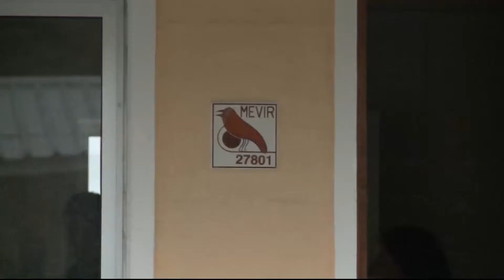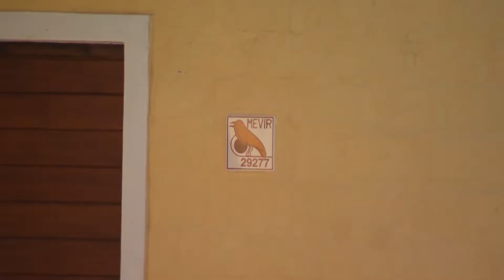Más de 100.000 uruguayos de pequeñas localidades accedieron a 30.000 soluciones habitacionales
En el Día de la Vivienda Rural, la presidenta de Mevir, Cecilia Bianco, destacó que se han entregado más de 30 mil soluciones habitacionales, alcanzando a unas 130 mil personas. La jerarca habló de las ocho tipologías de construcción que se utilizan como viviendas en dúplex o apareadas. En algunos programas se han incorporado colectores solares de agua, calentadores de leña eficientes, entre otras innovaciones.